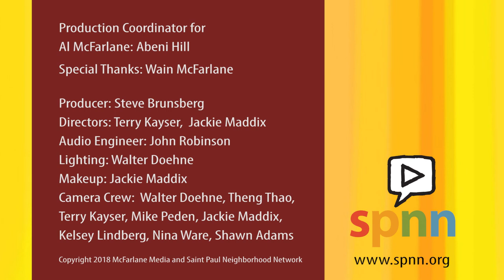Conversations with Al McFarlane - "Building Political Capital" #1805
Al's guests are State Senator Jeff Hayden, and Minneapolis School Board Member Kim Ellison.   They talk about education, gun violence, and the necessity of citizen participation in politics. Featuring guest musical artist Wain Mcfarlane.